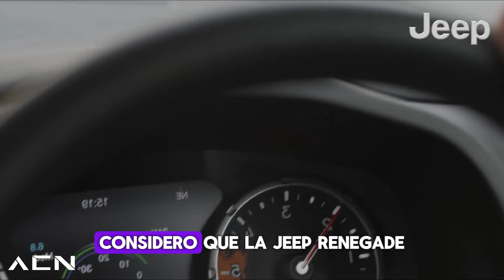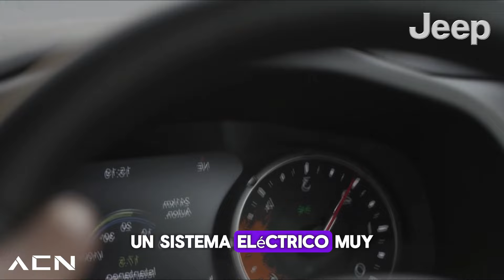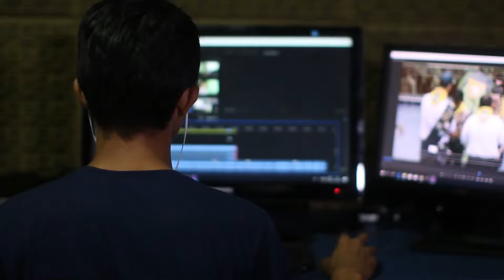7 AUTOS que solo un LOCO se COMPRARIA!